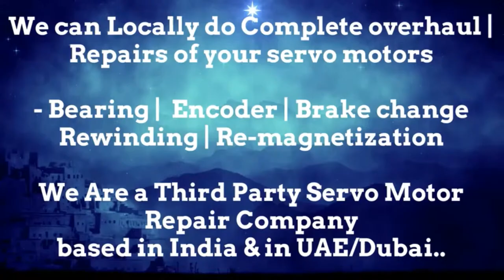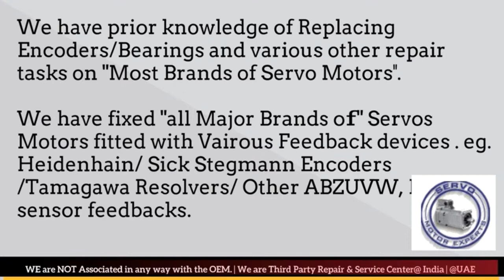LMW Mori Seiki CNC Siemens Sinumerik,Servo Fault Symptoms,Repair Adjustment service,encoder pinout